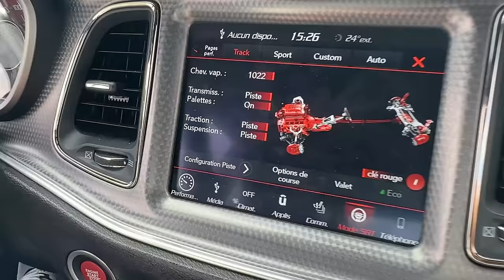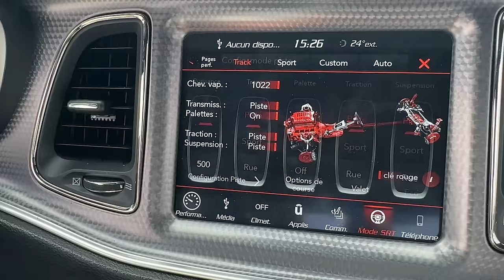Crazy horse power installed! |Rahim Pardesi | Pardesi Squad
This car is seriously crazy fast and scary! Please follow my boy on Instagram
at Blingperformance and maybe you can also make your car reach super speeds !